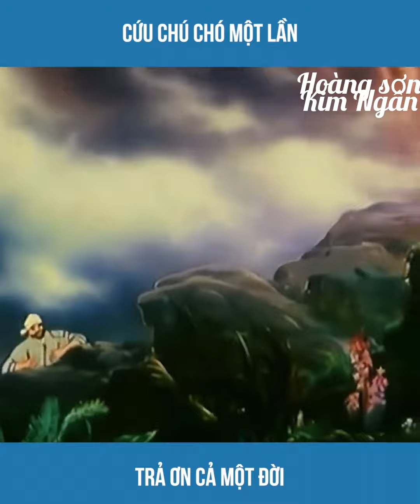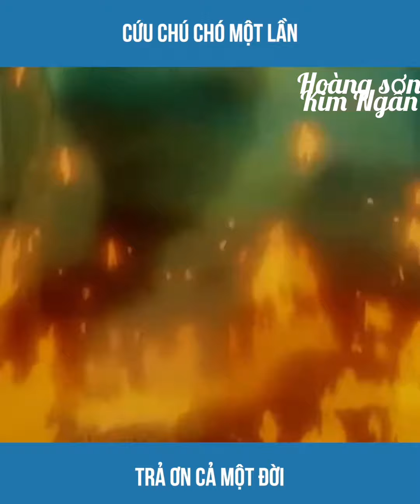phim hoạt hình chú chó trả ơn